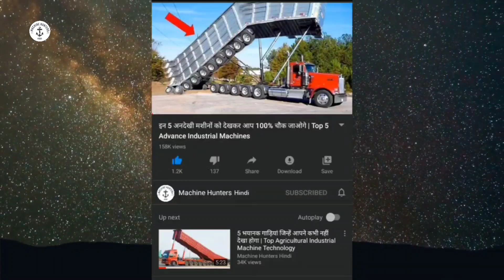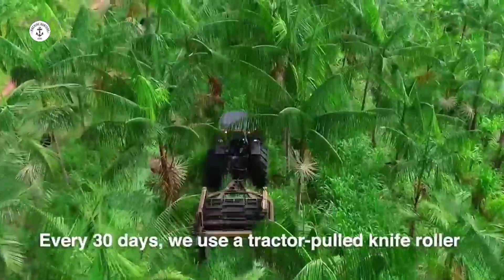✅ देखिए फैक्ट्री में किस तरह की जाती है स्नेल (SNAIL) फार्मिंग | Snail Farming Production